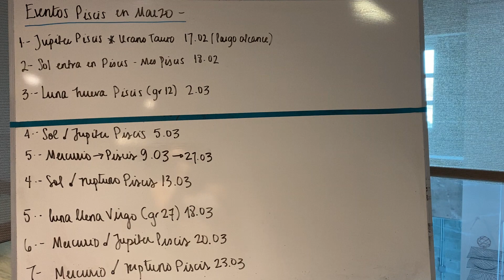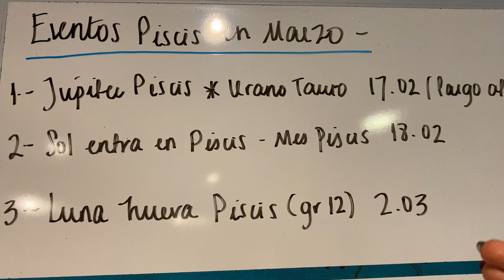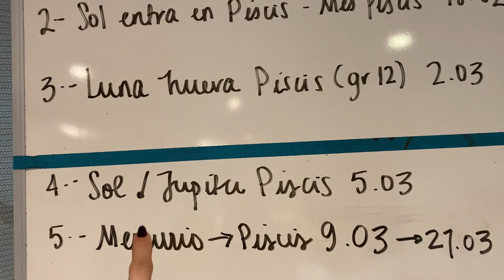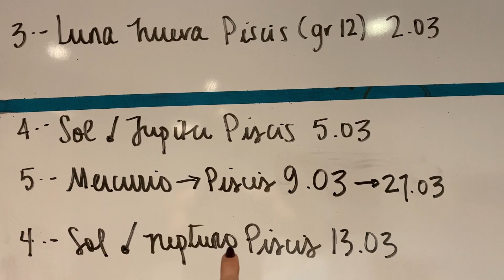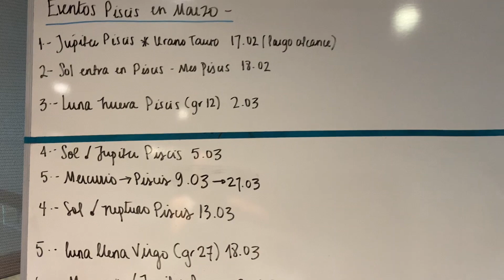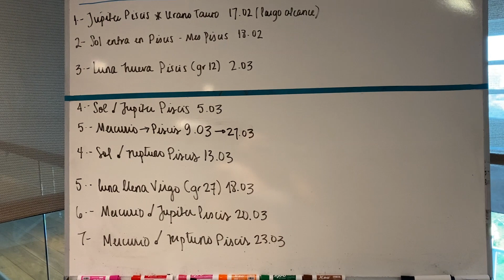Eventos piscis en marzo 2022 | Mia Astral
Conoce la energía con la iniciamos en marzo y la temporada Piscis...